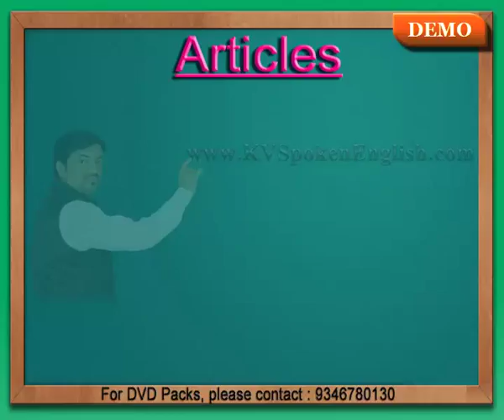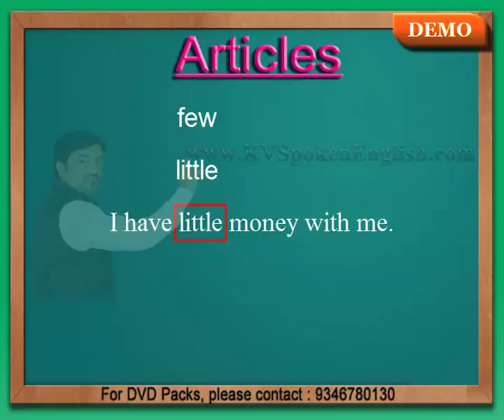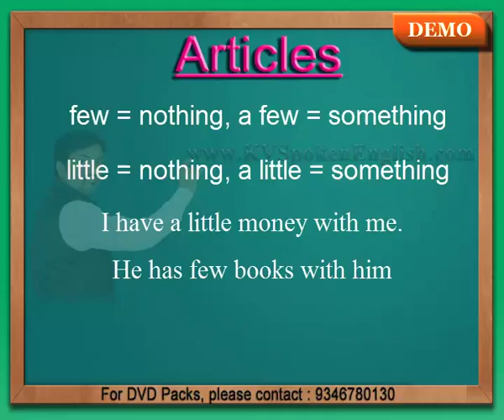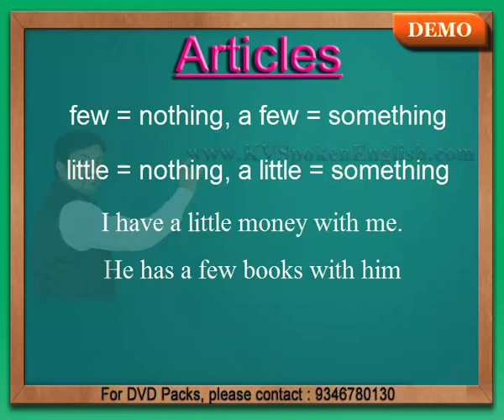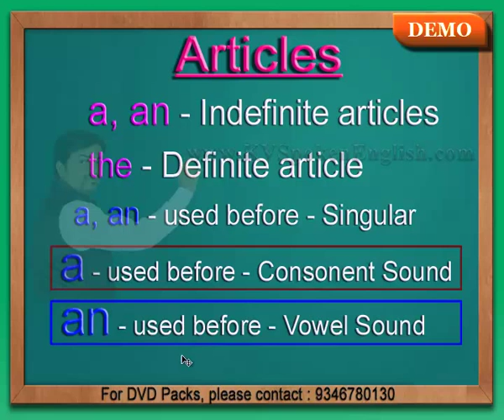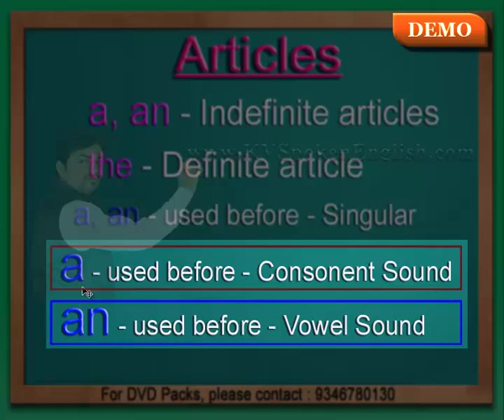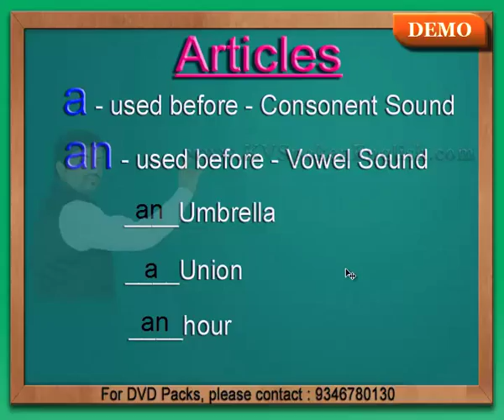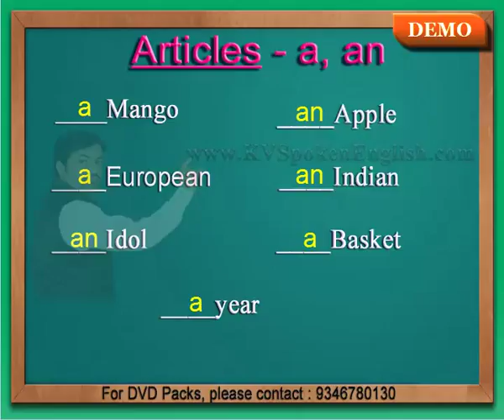Spoken English through Telugu - Articles - Demo